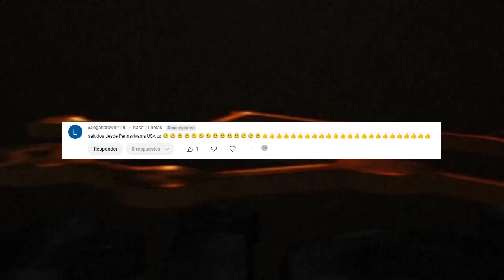¡No Creerás lo que le está pasando a la Campaña Presidencial de Joe Biden!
El presidente de Estados Unidos, Joe Biden, necesita hacer mucho más para calmar el pánico demócrata por su terrible actuación en el debate con el expresidente Donald Trump. Y debe hacerlo rápido.

0:00 Intro.
0:12 La crisis de Biden tras el debate se está convirtiendo en una auténtica amenaza para su candidatura a la reelección.
10:26 Saludos y Outro.

OTICIAS DE HOY EEUU 3  de JULIO 2024,